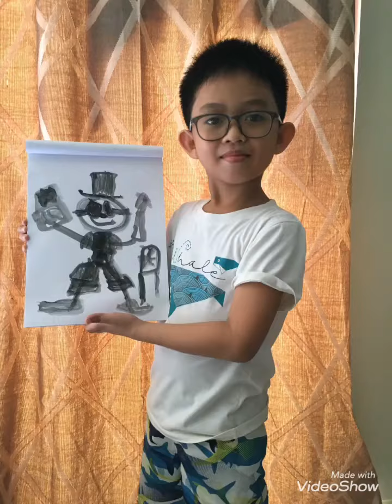Artworks of Matthew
Good job son.keep it up.